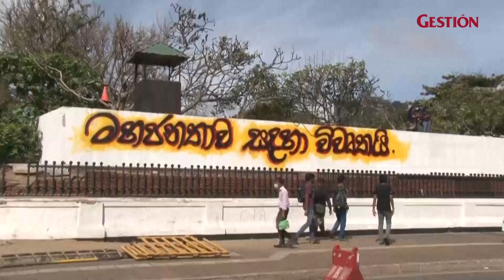SRI LANKA: presidente Rajapaksa huye del país y manifestantes toman oficina de primer ministro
SriLanka: presidente Rajapaksa huye del país y manifestantes toman oficina de primer ministro

Manifestantes antigubernamentales desafiaron el miércoles gases lacrimógenos, cañones de agua y la declaración de un estado de emergencia e irrumpieron en la oficina del primerministro, tras la huida del país horas antes del presidente Gotabaya Rajapaksa.

Entrevista por
Video por